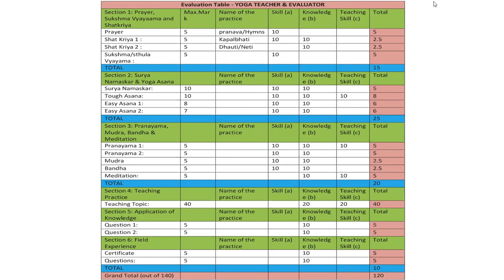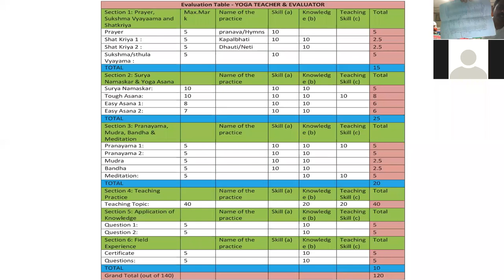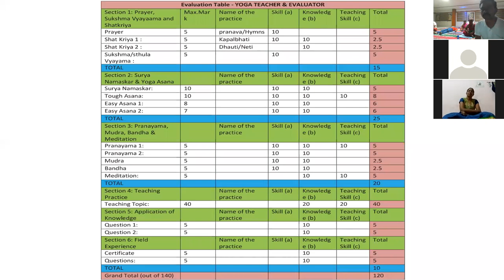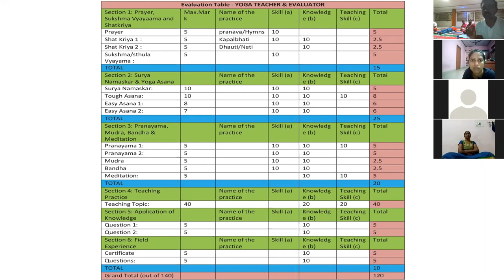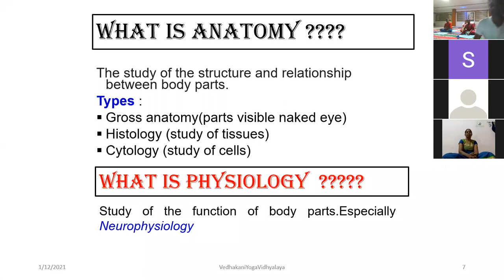YCB CLASS IN TAMIL PART 01 DAY 11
YCB YOGA Exam preparation, Day 11
YCB Yoga in Tamil, YCB Training in Tamil, YCB level III Coaching, QCI LEVEL III Coaching, YCB YOGA EXAM preparation,
YCB EXCERCISE EXPLANATION IN TAMIL
HUMAN ANATOMY AS PER YCB LEVEL3, PRANAYAMA PRACTICES,
BY
C,GUNASEKARAN.C
VEDHAKANI YOGA VIDHYALAYA, Salem, Tamilnadu, India.